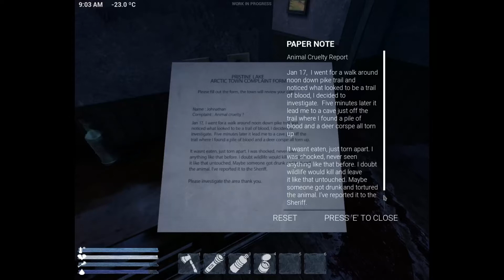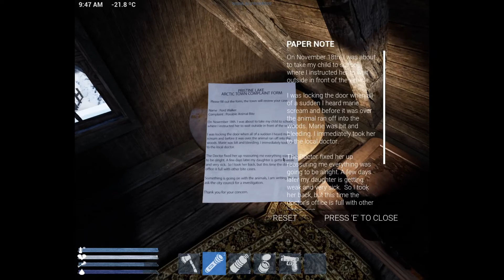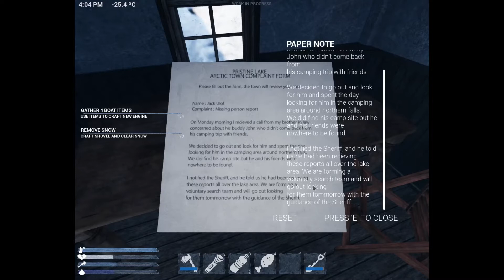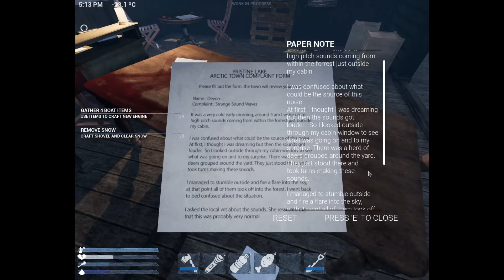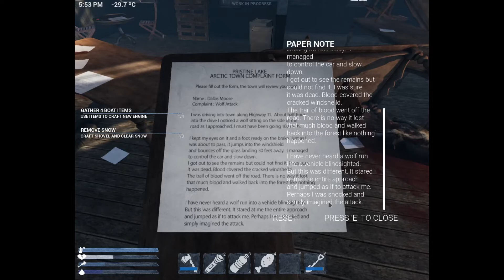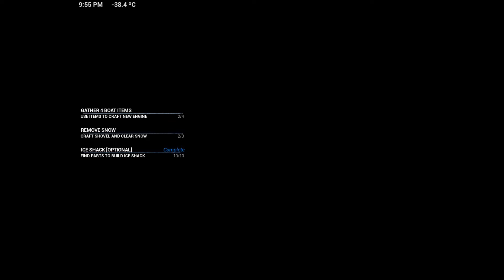Frigid - OpenWorld Survival Crafting Game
Game Recommendations. Support For Indie Develovers. Reviews On New and Awesome Games.